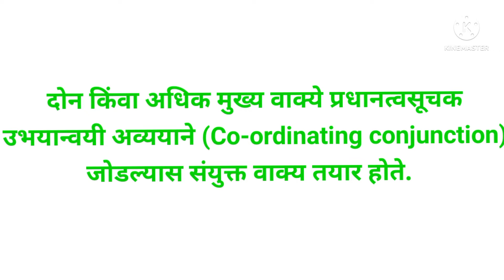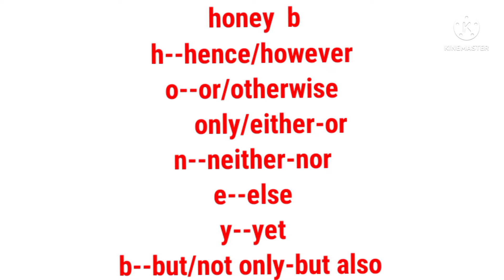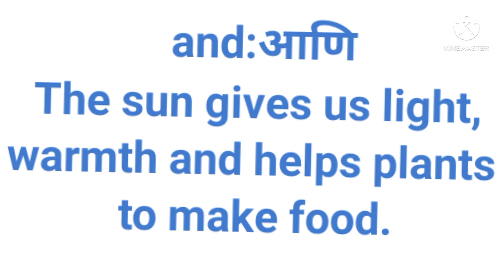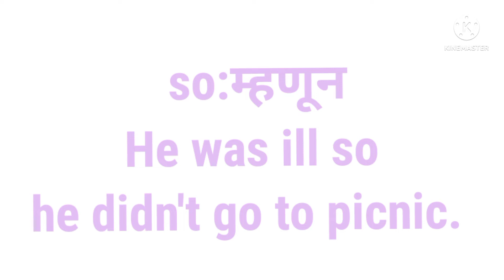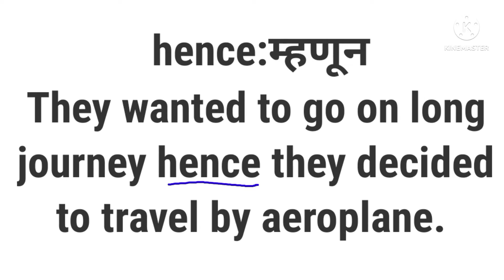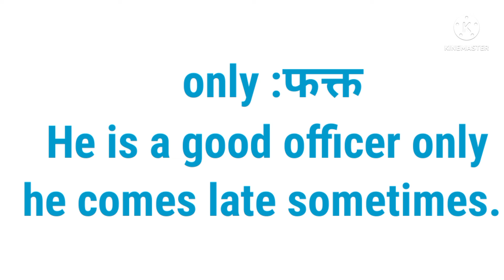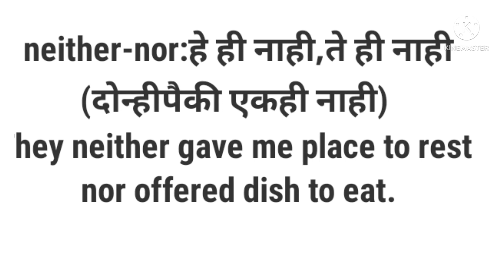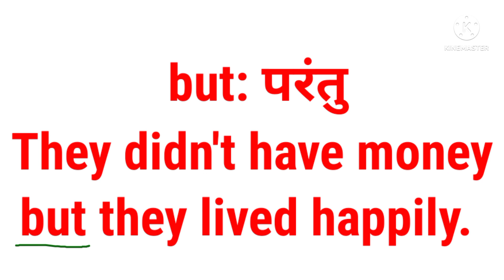Compound sentences,types of sentences,how to identify compound sentence -a trick,Co-ordinating conj.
Co-ordinating conjunctions